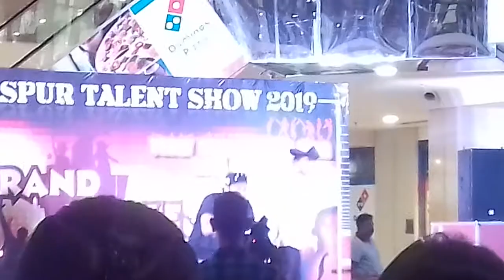Maggi in the house stage show video bilaspur cg local rapper